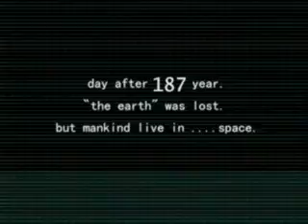Elan - Opening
Elan - Opening, PSX GAME